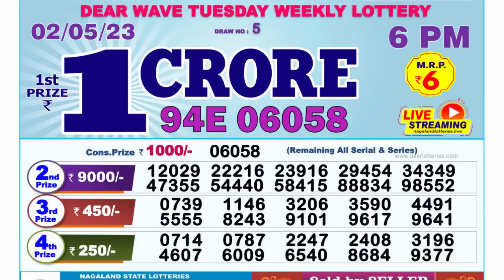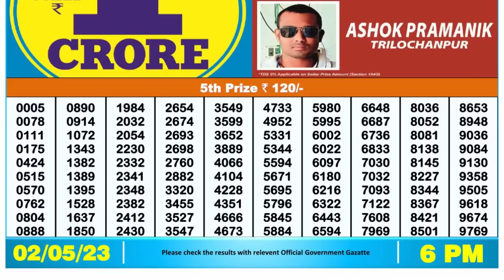🔴 Lottery Sambad Live 06:00pm 02/05/2023 Day Nagaland State Dear Lottery Result Pdf Download